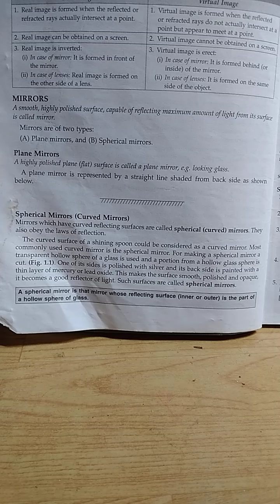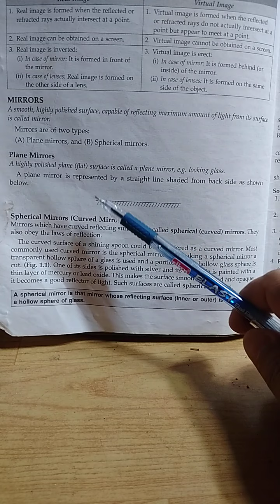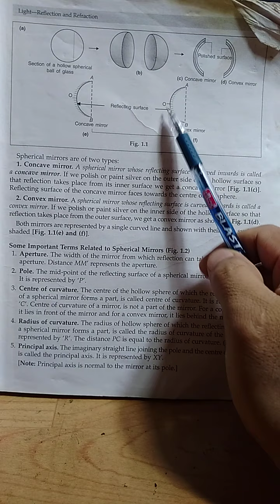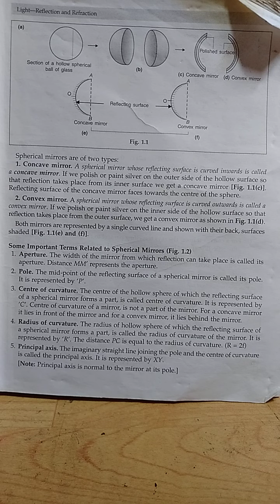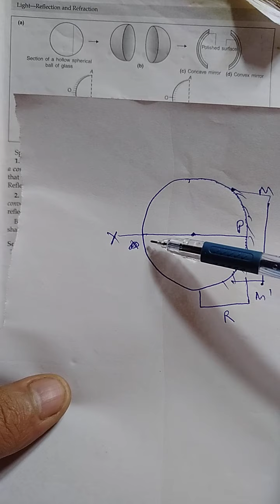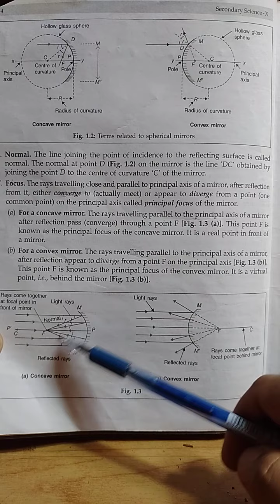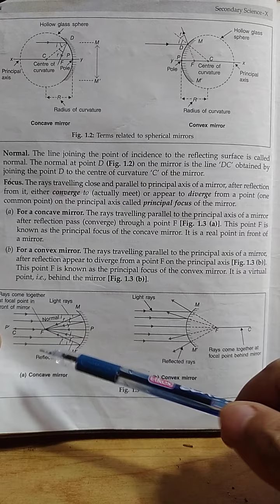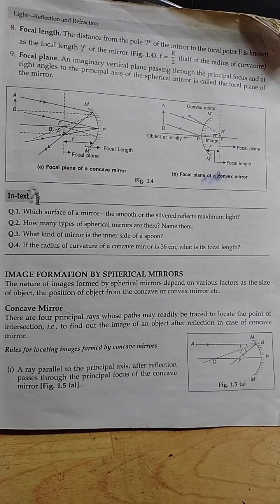3 Class X physics mirror terms